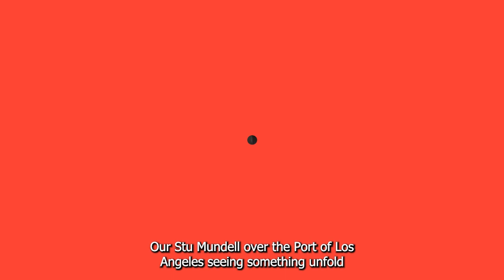Revolutionary Automation at Los Angeles Ports